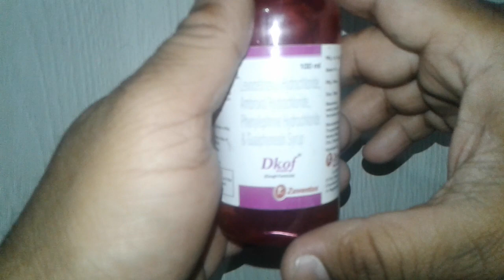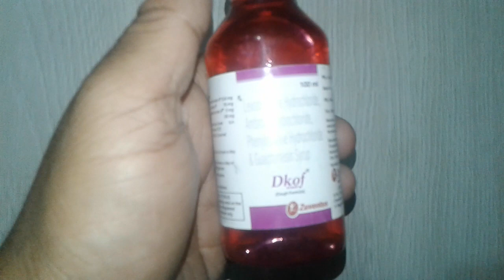Dkof Syrup uses composition benefits side effects precautions dosage & review in Hindi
Dkof Syrup is a combination of four medicines: Phenylephrine, guaifenesin, ambroxol and levocetirizine which relieve cough. Phenylephrine is a decongestant which narrows the small blood vessels providing temporary relief from congestion or stuffiness in the nose. Guaifenesin is an expectorant which works by decreasing the stickiness of mucus (phlegm) and helps in its removal from the airways. Ambroxol is a mucolytic which thins and loosens mucus (phlegm), making it easier to cough out. Levocetirizine is an antiallergic which relieves allergy symptoms like runny nose, watery eyes and sneezing.
Dkof Syrup  is safe
Dkof Syrup  is effective
Dkof Syrup  is generic
Dkof Syrup costs only 56 rs
Dkof Syrup is marketed by zuventus healthcare onlinemedicine,medicine,ayurveda,ayurved ,Ayurvedic Instagram id vijaylahore4262